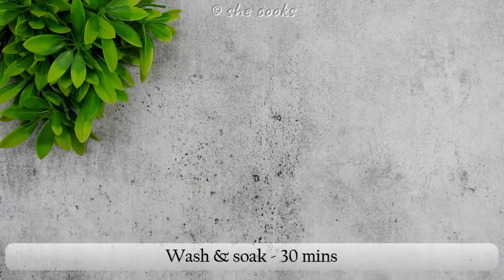10 Lunch Box Recipes | Variety Rice Recipes | 10 mins Lunch Recipes | Quick & Easy Rice Recipes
10 Lunch Box Rice Recipes | Variety Rice Recipes | 10 mins Lunch Recipes | Quick & Easy Rice Recipes

00:02 Beetroot Rice
Ingredients:
2 Green Cardamom
2 Cloves
1 inch Cinnamon
1/2 Tbsp Oil
1 Tsp Mustard Seeds
1 Tsp Cumin Seeds
2 Dry Red Chilies
1/2 Cup Onion
2 Cups Beetroot
2 Cups Leftover Rice
2 Tsp Lime Juice
Salt

02:03 Peri Peri Rice
Ingredients:
1 Tbsp Oil
1 Tbsp Garlic
2 Green Chilies
3 Red Chilies
1 Med. Onion
1/2 Cup Sweet Corn
1/2 Cup Carrot
1/2 Cup Bell Pepper
2 Tbsp Peri Peri Powder
4 Cups Cooked Rice
Salt

03:32 Mango Pulihora
Ingredients:
1 Cup Rice
1/2 Cup Grated Raw Mango
3 Tbsp Oil
2 Tbsp Peanuts
6 Cahew Nuts
1 Tsp Mustard Seeds
2 Tsp Chana Dal
1 Tsp Urad Dal
3 Green Chillies
2 Red Chillies
1 Sprig Curry Leaf
1/2 Tsp Turmeric Powder
1/4 Tsp Asafoetida
Salt

05:21 Curry Leaves
Ingredients:
2 Tsp Oil
2 Tbsp Chana Dal
2 Tbsp Toor Dal
2 Tsp Cumin Seeds
2 Tsp Pepper Corn
2 Tbsp Coriander Seeds
6 Red Chillies
1 Cup Curry Leaves (Tightly Packed)
1Tbsp Ghee
1 Tsp Mustard Seeds
2 Tsp Urad Dal
2 Green Chilli
6 Cashew Nuts
4 Cups Cooked Rice
Salt

06:57 Carrot Rice
Ingredients:
1 Tbsp Oil
1/2 Tbsp Ghee
1/2 Tsp Mustard Seeds
1 Tsp Urad Dal
10 Cashew Nuts
1 Onion
1 Red Chilli
1 Srpig Curry Leaf
3 Garlic Pods
3/4 Tsp Chilli Powder
1/4 Tsp Garam Masala
1/4 Tsp Cumin Powder
1/2 Cup Capsicum
250 Gms Carrot
1/4 Tsp Pepper Powder
4 Cups Cooked Rice
Coriander Leaves
Salt

09:04 Potato Rice
Ingredients:
2 med. Potato
1/4 Tsp Mustard Seeds
1 Tsp Urad Dal
1/2 Tsp Cumin Seeds
1 Green Chili
1 med. Onion
1 Sprig Curry
7 Crushed Garlic Pods
1/4 Tsp Turmeric Powder
1/4 Tsp Chili Powder
1/2 Tsp Pepper Powder
1 Tbsp  Oil
1 Cup Cooked Rice
Coriander Leaves
Salt

11:07 Puliyogare
250 gms Boiled Rice
1 Tsp Coriander Seeds
1 Tsp Pepper Corns
1/2 Tsp Cumin Seeds
1/4 Tsp Fenugreek Seeds
1 Tsp Sesame Seeds
1 Tsp Mustard Seeds
30 gms Tamarind
2 Tbsp Peanut
1 Tsp Chana Dal
1/2 Tsp Urad Dal
2 Red Chilies
1/4 Tsp Asafoetida
4 Green Chilies
4-5 Cashew Nuts
2 Sprig Curry Leaves
1/4 Tsp Turmeric Powder
Oil
Salt

13:59 Paneer Pulao
Ingredients:
1 Tbsp Ghee
1/2 Tsp Cumin Seeds
1 Green Chili
1 med. Onion
1/4 Cup Carrot
1/4 Cup Green Peas
50 gms Paneer (Cottage Cheese)
1 Cup Cooked Rice
1/2 Tsp Oregano
1/2 Tsp Chili Flakes
Salt

15:11 Onion Rice
Ingredients:
2 Tbsp Oil
1/2 Tsp Cumin Seeds
3 med. Onion
1 Sprig Curry Leaf
1/2 Tsp Ginger Garlic Paste
1/2 Tsp Chili Powder
1 Tsp Sambar Powder
1/8 Tsp Turmeric Powder
200 gms Cooked Rice
Coriander Leaves
1/4 Tsp Pepper Powder
Salt

16:25 Turmeric Garlic Rice
Ingredients:
2 Tbsp Oil
1 med. Onion
7-8 Garlic Pods
80 gms Broccoli
1/4 Cup Red Bell Pepper
1/4 Cup Boiled Sweet Corn
1.5 Cups Leftover Rice
1 Tsp Turmeric Powder
1 Tsp Red Chili Flakes
Salt